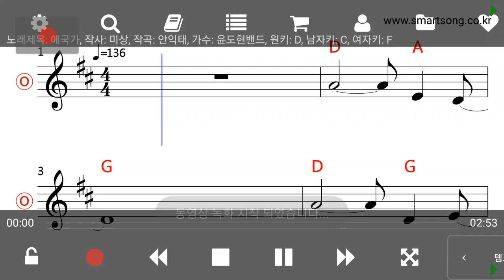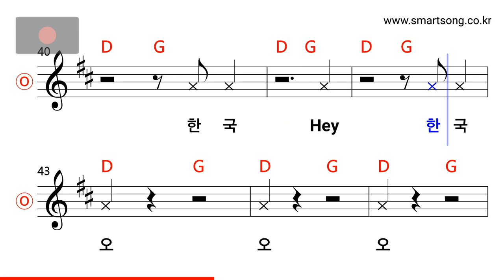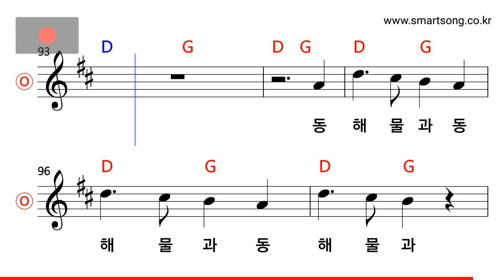윤도현밴드 - 애국가 MR